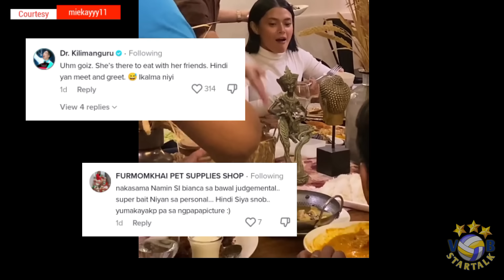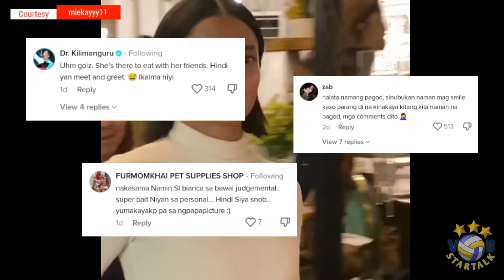Kathryn Bernardo at Bianca Umali pinag kompara, attitude issue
Hello VB's fan out there!

Make sure to give us follow so you get notified everytime we have uploads and stay updated on the latest happenings (volleyball highlights, interviews, love life and/or life updates and more) of your favorite volleyball stars here in the Philippines.

This channel is not just only focusing on sports but also, we'd like to give you updates about the latest happenings on showbiz specifically the local artist.

We will do our best to make this channel entertaining for you guys.

VB's team